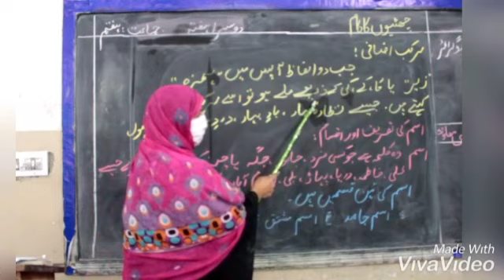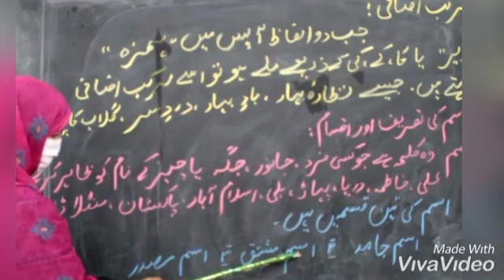Urdu 7, Week 2, Lesson 1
Urdu 7,  Week 2,  Lesson 2